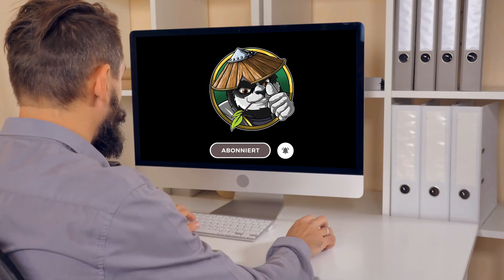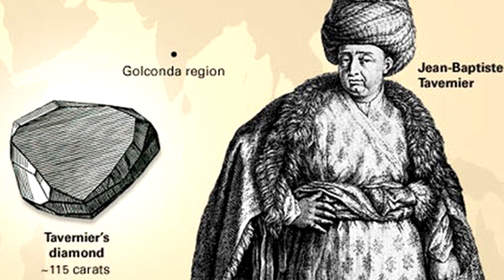10 verfluchte Objekte, die du NIEMALS berühren solltest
Manchmal heißt es, dass geheimnisvolle Kräfte unter uns existieren. Manche Menschen glauben, dass es sie wirklich gibt, während andere glauben, dass böse Geister und Besessenheit nur erfundene Geschichten sind. Im heutigen Video sprechen wir über die 10 gruseligsten verfluchten Gegenstände.